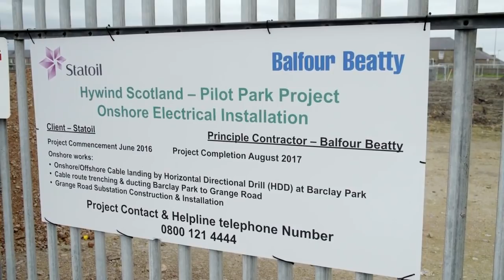Full story of Hywind Scotland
The world’s first floating wind farm.